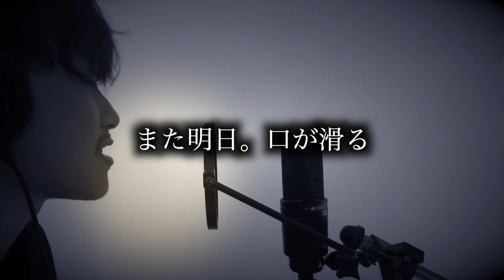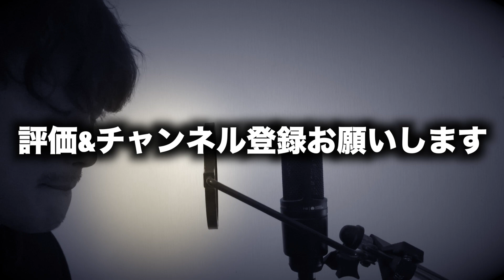思想犯 / ヨルシカ (cover) 男が歌ってみた 歌詞付き (lyrics) 【FIZZカバー】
●【FIZZブログ】オススメの動画はコチラ↓
【愛車紹介】 フルカスタム！！ 最強、アメ車の王様 HUMMER H2 リフトアップ 外装レビュー